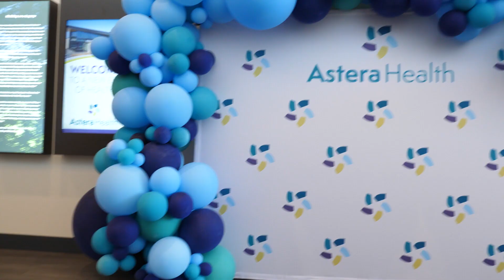Astera Health: A new era of health begins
Last week, Astera Health opened its doors to the community to tour the new campus. Now, that same community is welcomed in for a new era of healthcare.